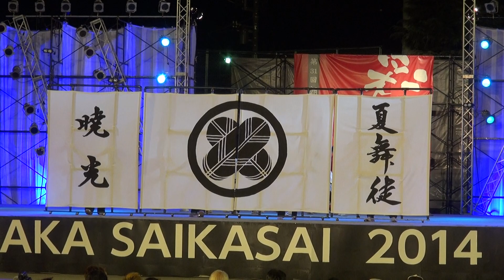夏舞徒☆準大賞＠2014 彩夏祭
2014　彩夏祭　☆ファイナル審査　準大賞受賞・北朝霞メイン会場